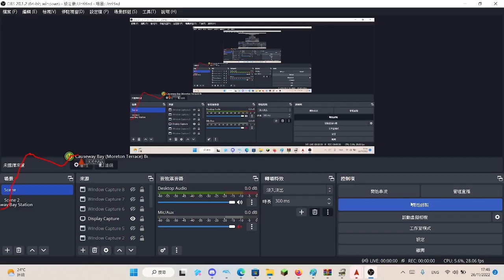【屯門與神話】OMSI 2 962 Crazy CTB 8110 NU4614@962X 銅鑼灣(摩頓台) → 屯門(龍門居)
Bus:(原車) ADL_Enviro500_8110 by NZ Tak

Repaint: Holomyth (Right) By 肆贰贰零 RK4220 Channel
Link: Privacy reasons, no upload

如版權持有者發現本頻道未有列出閣下作品之出處,歡迎Pm RK 4220 #2699 @ DC